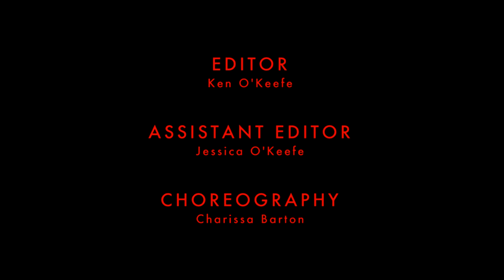Abigail Threadless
Award-Winning Short-Short, Written and Directed by Jessica O'Keefe, Starring Charissa Barton, Produced by Jessica O'Keefe, Charissa Barton, Ken O'Keefe, Executive Produced by Alex Gerstenzang, Edited by Ken O'Keefe, Choreography by Charissa Barton, Music Performed by Westley Steele, Cinematography by Jessica O'Keefe. Stock Footage Courtesy of ArtGrid.io, Pond5. Special Thanks Judy B Swartz.
CAST:
Abigail Threadless ... Charissa Barton
Young Abigail Threadless ... Aemon Wolf O'Keefe
Young Abigail Threadless ... Ara Storm O'Keefe